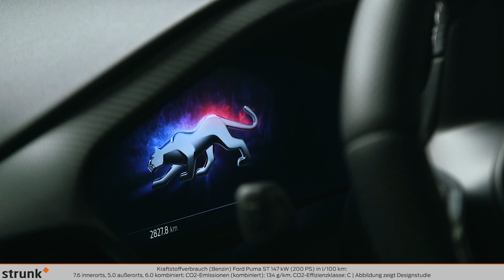Der neue Ford Puma ST bei Auto-Strunk in Köln und Langenfeld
//WERBUNG// Kraftstoffverbrauch (Benzin) Ford Puma ST 147 kW (200 PS) in l/100 km: 7.6 innerorts, 5.0 außerorts, 6.0 kombiniert; CO2-Emissionen (kombiniert): 134 g/km. CO2-Effizienzklasse: C | Abbildung zeigt Designstudie.

Hinweis nach Richtlinie 1999/94/EG: Der Kraftstoffverbrauch und die CO2-Emissionen eines Fahrzeugs hängen nicht nur von der effizienten Ausnutzung des Kraftstoffs durch das Fahrzeug ab, sondern werden auch vom Fahrverhalten und anderen nichttechnischen Faktoren beeinflusst. CO2 ist das für die Erderwärmung hauptsächlich verantwortliche Treibhausgas. Weitere Informationen zum offiziellen Kraftstoffverbrauch und den offiziellen spezifischen CO2-Emissionen neuer Personenkraftwagen können dem ‚Leitfaden über den Kraftstoffverbrauch, die CO2-Emissionen und den Stromverbrauch neuer Personenkraftwagen‘ entnommen werden, der an allen Verkaufsstellen und unentgeltlich erhältlich ist. Für weitere Informationen siehe Pkw-EnVKV-Verordnung.